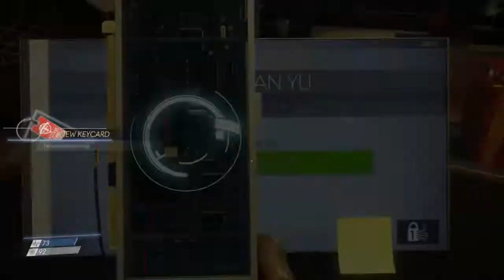Prey Walkthrough Hardcore mode- Episode 2